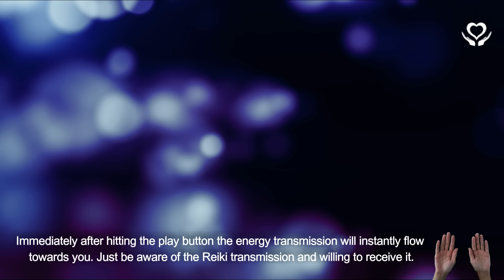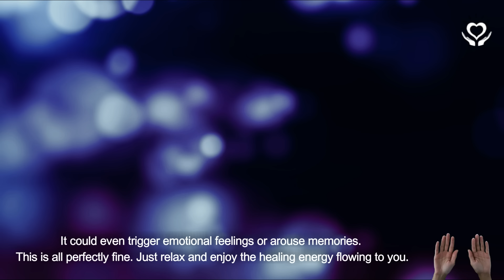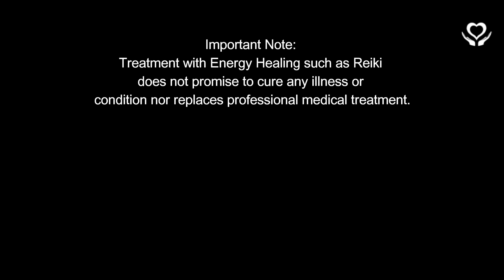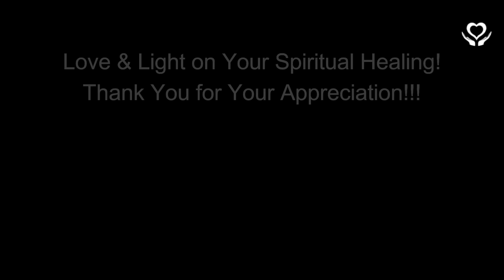Reiki for the Ears | Energy Healing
Reiki for the Ears | Energy Healing - Reiki Session from a Reiki Master Teacher. ▼▼▼▼ MORE INFORMATION ▼▼▼▼

This Reiki session is intended to assist you with improving your hearing and ear health.

- Lany

reiki | distance healing | reiki session | distance reiki | energy reiki | distant reiki | energy healing | reiki energy healing | reiki for the ears